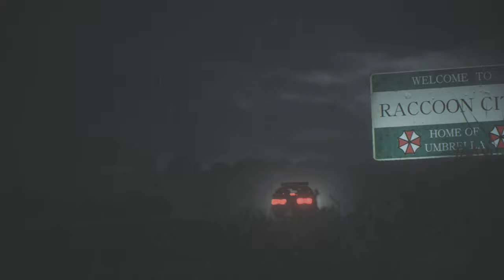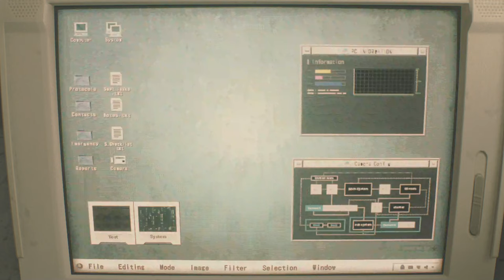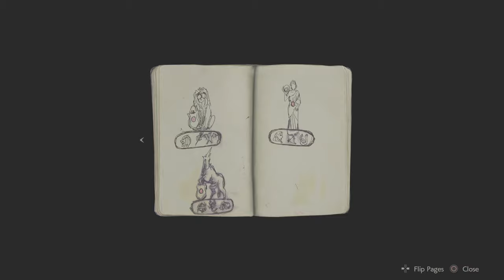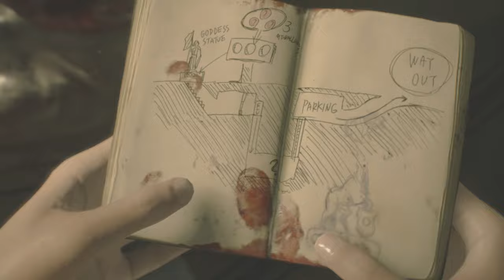Resident Evil 2 Remake CLAIRE A Part 1 Boards, Marvin and the Dark Room